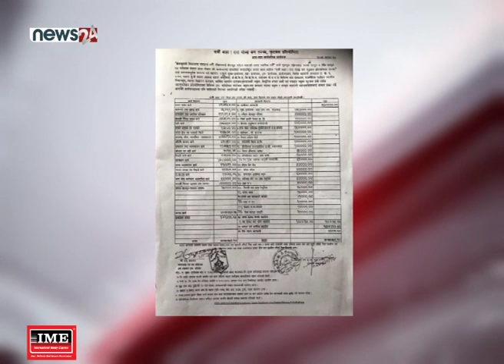पोखरामा सम्पन्न १७ औं संस्करणको आहा रारा गोल्डकप फुटबल प्रतियोगिताको आयव्यय सार्वजनिक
पोखरामा सम्पन्न १७ औं संस्करणको आहा रारा गोल्डकप फुटबल प्रतियोगिताको आय(व्यय सार्वजनिक भएको छ । आयोजक सहारा क्लब पोखराले आज फागुनमा सम्पन्न प्रतियोगिताको आय÷व्यय सार्वजनिक गरेको हो । अघिल्लो बर्ष भन्दा यसपटक करिब ९४ प्रतिशतले कम बचत भएको आयोजकले जनाएको छ । यस संस्करणमा १ लाख ४९ हजार ३ सय २६ रुपैँया नाफा कमाएको आयोजकले जनाएको छ । अघिल्लो संस्करणमा भने आयोजकले २३ लाख ७६ हजार नाफा कमाएको थियो । नाफा रकम सहारा क्लबले संचालन गरेको सहारा एकेडमीको खर्चमा प्रयोग गरिनेछ । सहारा क्लबले यस पटक ७० लाख ७८ हजार ७ सय ८६ रुपैँया ९० पैसा अम्दामी भएको जनाएको छ । यस्तै ६९ लाख २९ हजार ४ सय ६० रुपैँया २५ पैसा खर्च भएको जनाएको छ ।